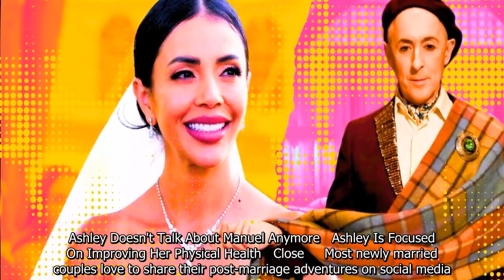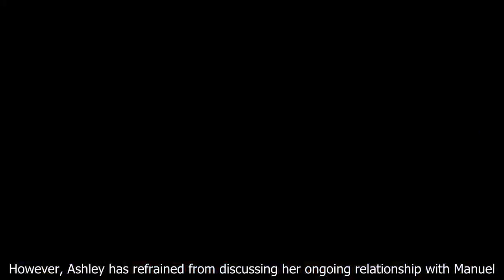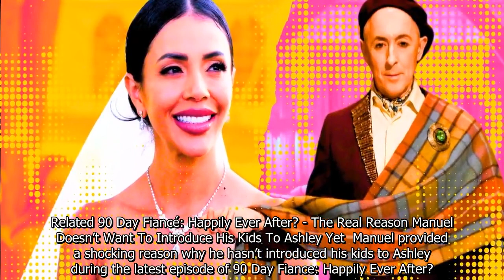90 Day Fiancé: Are Ashley Michelle & Manuel Still Together In 2024?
90 Day Fiancé: Are Ashley Michelle & Manuel Still Together In 2024?.
90 Day Fiance offers a unique look into the world of international dating and matrimony.